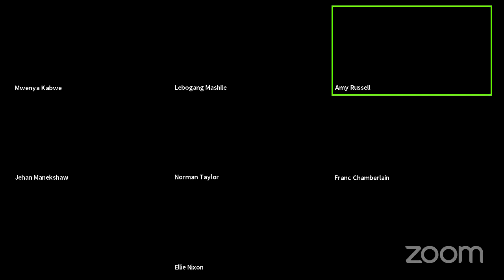Unrehearsed Futures Theatre for their Communities on Thursday 8 July 2021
Presenting Unrehearsed Futures: Offerings of Possibility livestreaming on the global, commons-based peer produced HowlRound TV network at howlround.tv on Thursday 8 July 2021 at 7 a.m. EDT (New York, UTC -4) / 12 p.m. BST (London, UTC +1) / 1 p.m. SAST (Cape Town, UTC +2).

Join us for a conversation with South African poet, performer and activist Lebo Mashile about what can be found when searching for possibility in the margins and digital undergrounds in this time of crisis. We will explore models of making and working that are accessible, compact, portable, hopeful and reparative.

Speaker: Lebo Mashile
Organization / School: Poet, Author, Performer

Lebo Mashile is a celebrated South African poet, author, performer, and producer. A sought after speaker and social commentator, Mashile has shared her creative work in 28 countries to date.

She’s the author of the play ‘Venus Vs Modernity: The Life of Saartjie Baartman’ (2019), the Noma Award winning collection ‘In A Ribbon of Rhythm’ (2006), and ‘Flying Above the Sky’ (2008). She has also produced the albums ‘Lebo Mashile Live!’ (2006) and ‘Moya’ (2017).

Her acting credits include the film ‘Hotel Rwanda’, stage adaptations of K. Sello Duiker’s ‘The Quiet Violence of Dreams’ and Pamela Nomvete’s ‘Ngiyadansa’, as well as ‘Threads’, a fusion of poetry and contemporary dance.

Mashile has spent 17 years working in television and media as a presenter, content creator, and voice over artist.

Curator: Mwenya Kabwe
Centre for Theatre, Dance and Performance Studies, University of Cape Town

Mwenya B. Kabwe is a Zambian-born maker of theatre and performance, facilitator of creative processes, a performer, writer, arts educator and scholar with migrant tendencies. Her creative practice is focused on contemporary African theatre and performance, immersive and site specific performance work, live art, collaborative and interdisciplinary art making and re-imagining African futures. She has lectured and taught performance theory and practice in the Drama Departments at the University of Cape Town, Wits University and the Market Theatre Laboratory and is a PhD candidate at the Centre for Theatre, Dance and Performance Studies at the University of Cape Town.